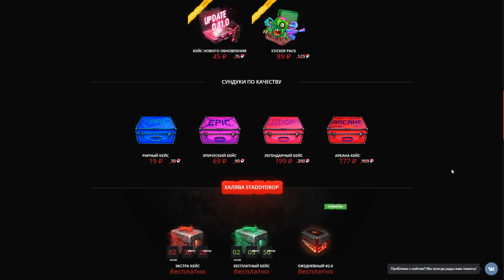ЗАБАНИЛ ХИТРОГО ЧИТЕРА С НОВЫМИ АРКАНАМИ И МЕДАЛЬЮ ВЕТЕРАНА | ЧИТЕР ПАТРУЛЬ #11